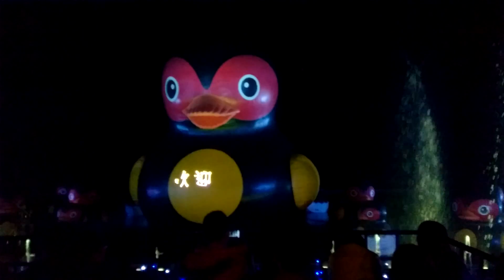花蓮鯉魚潭紅面鴨璀璨水舞秀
羊年過年在花蓮的慶祝活動，以鯉魚潭紅面鴨璀璨水舞秀做為主軸。
適逢初二回娘家的機會，加上天候幫忙，雨停了讓水舞秀能順利舉行。